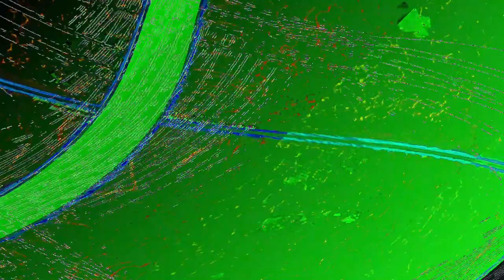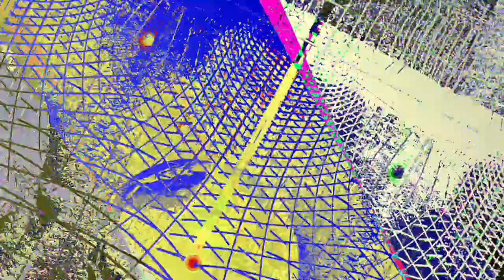[EPILEPSY WARNING] Movie 23 06 12 14h24m00s